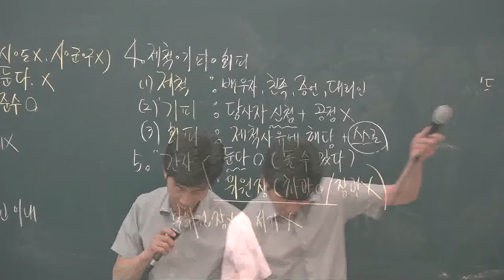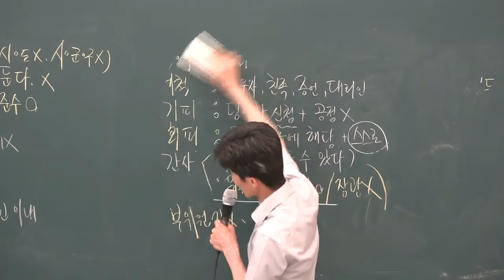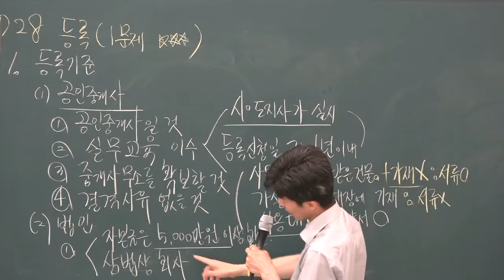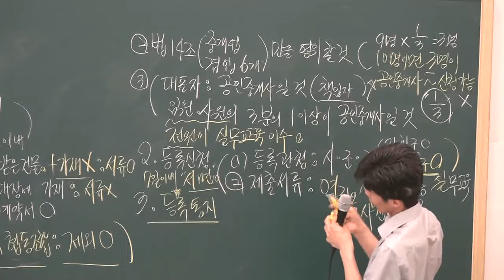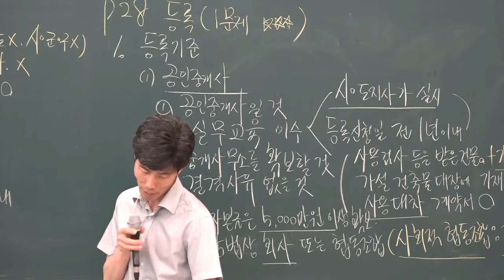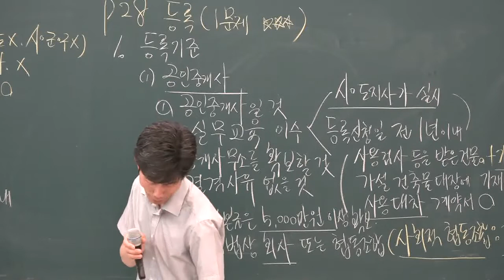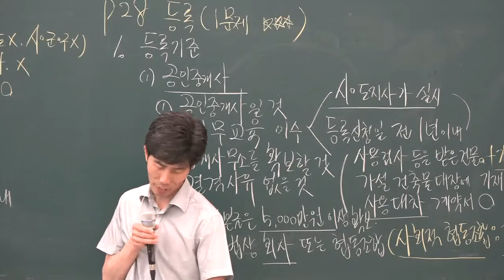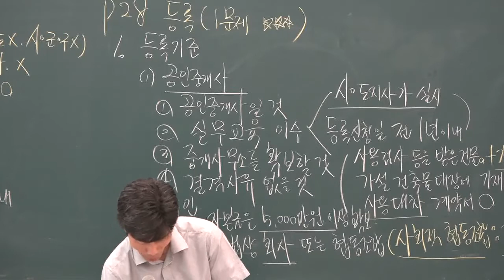[공전무] 2019년 공인중개사법령 및 중개실무 문제풀이 7-3